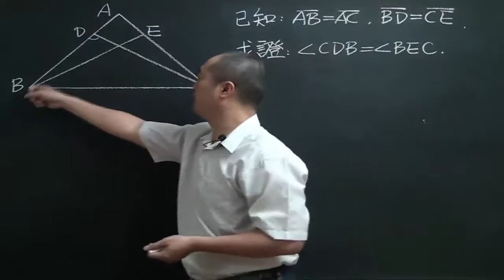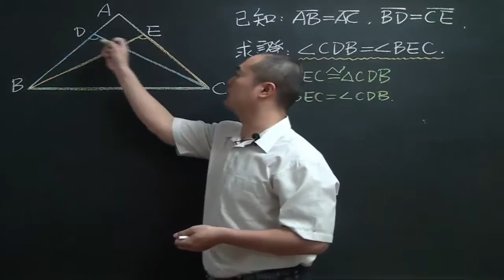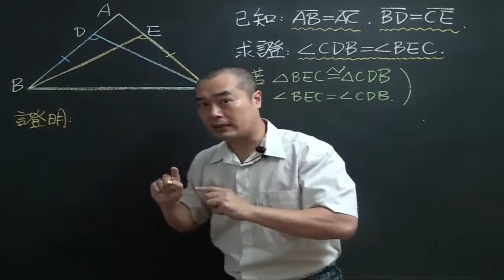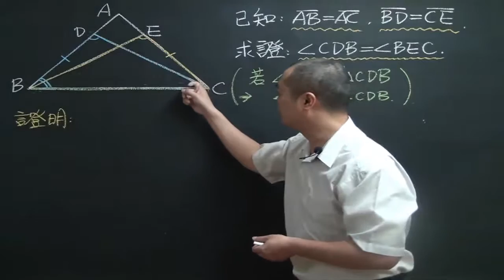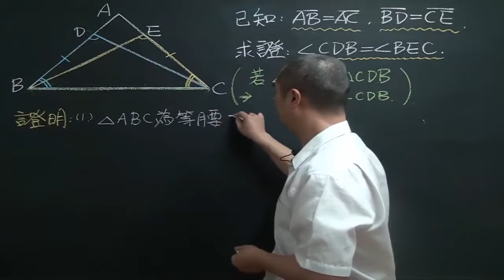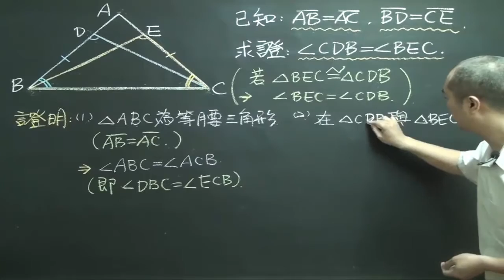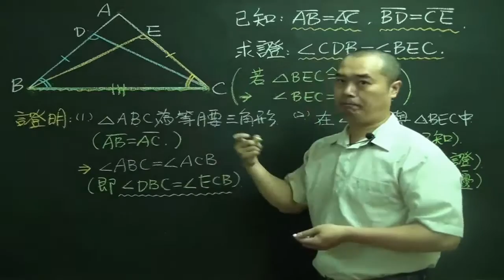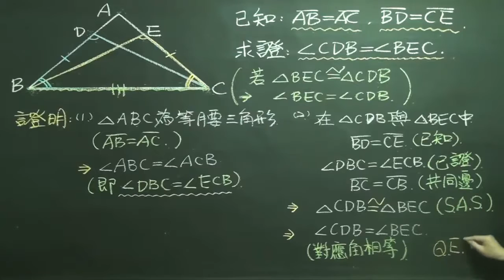例題2.2-10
利用S.A.S.三角形全等性質的證明題